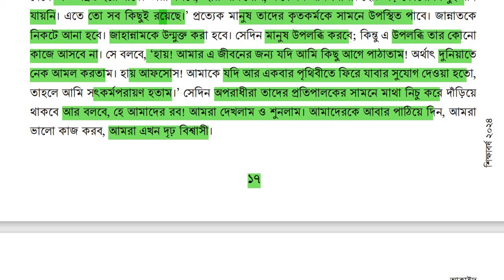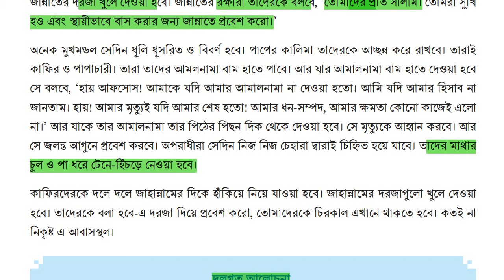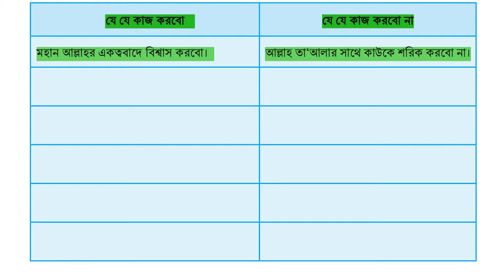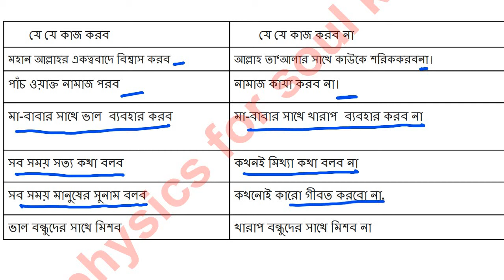Class 8 Islam Shikkha Chapter 1 Page 18 | ৮ম শ্রেণির ইসলাম শিক্ষা ১ম অধ্যায় পৃষ্ঠা ১৮ সমাধান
class 8 islam shikkha chapter 1 page 18 : ‘পুনরুখান দিবসে আল্লাহর রহমত প্রাপ্তি এবং আযাব থেকে দূরে থাকার জন্য করণীয়’—উল্লিখিত শিরোনামে বাস্তব জীবনে তুমি/তোমরা কী কী কাজ করবে এবং কী কী কাজ থেকে দূরে থাকবে, দলে আলোচনা করে একটি তালিকা তৈরি করে উপস্থাপন করো।
৮ম শ্রেণির ইসলাম শিক্ষা ১৮ পৃষ্ঠা